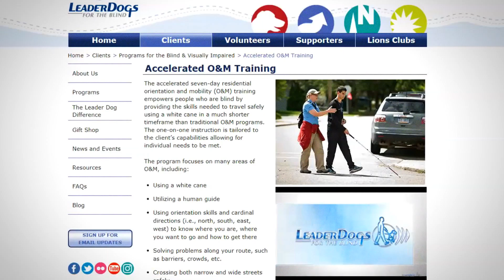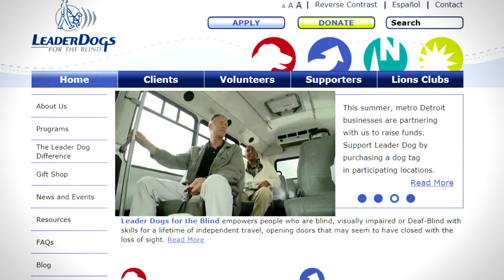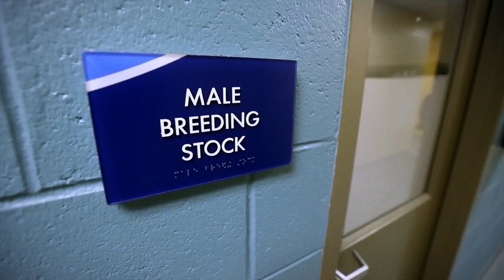Leader Dogs for the Blind, Rochester Hills MI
Founded by Lions Club members in 1939, Leader Dogs for the Blind has successfully trained more than 15,000 guide dog teams from countries all over the world. Their mission is to empower people who are blind or visually impaired with lifelong skills for safe and independent daily travel.